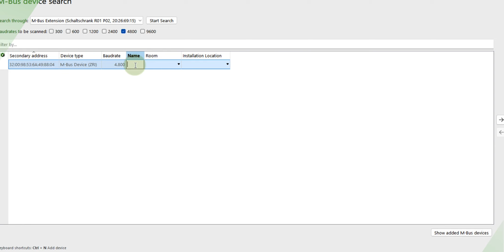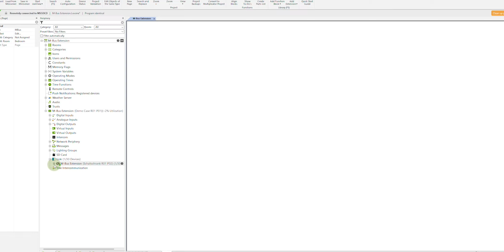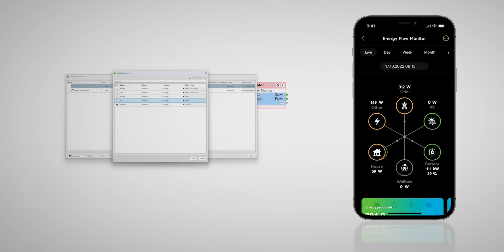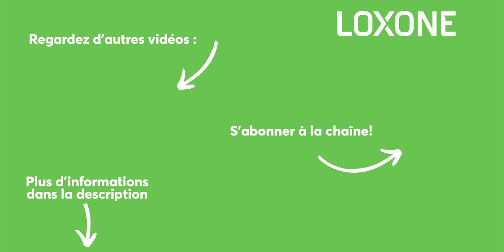NOUVEAU : M-Bus Extension | 2023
Découvrez comment Loxone contribue à la transition énergétique et comment la collecte des données des compteurs devient un processus simple et rapide grâce à la nouvelle M-Bus Extension de Loxone.

🔹Intégration facile des compteurs d'électricité, de chaleur, de gaz et d'eau.
🔹 Configuration rapide dans Loxone Config.
🔹 Pas besoin de contourner d'autres protocoles. Découvrez comment les compteurs sont facilement intégrés à l'automatisation de la maison et du bâtiment Loxone et comment vous pouvez utiliser toute la puissance de Loxone Config. 🚀